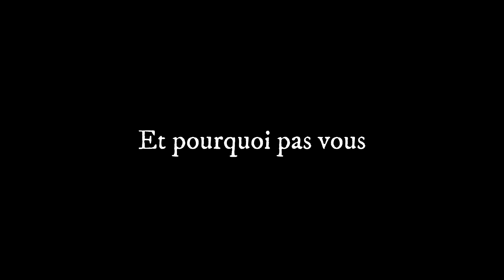Séance photo en extérieure avec Hélène Dourliand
Que diriez-vous de réserver une séance en extérieure ? La Vallée de Chevreuse offre des endroits magnifiques si vous aimez la nature et la pierre.

Je vous invite à découvrir une séance réalisée en septembre.